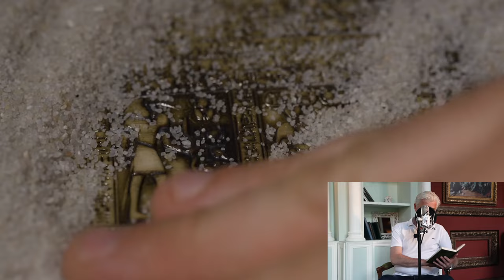She Reluctantly Wandered Home, Where Her Husband Was Waiting For Her, Barely Opening The Door, She..